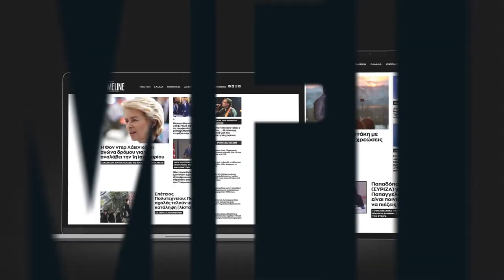Μουζάλας: Οι διαφορετικές απόψεις είναι ένα ζήτημα που πρέπει να απασχολήσει τον ΣΥΡΙΖΑ